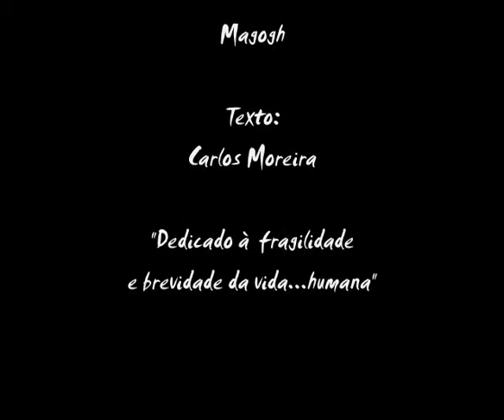Mármore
ACERVO COLETIVO MADEIRISTA
Uma poética antinarcisística a respeito da fragilidade e brevidade da vida...humana

DIREÇÃO: Joesér Alvarez
PRODUÇÃO: ACME Filmes (Coletivo Madeirista)